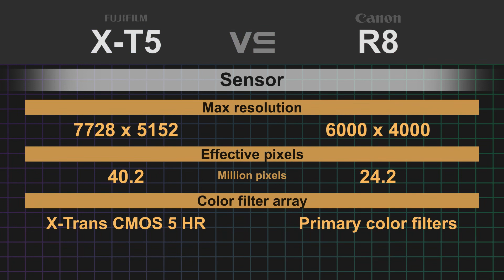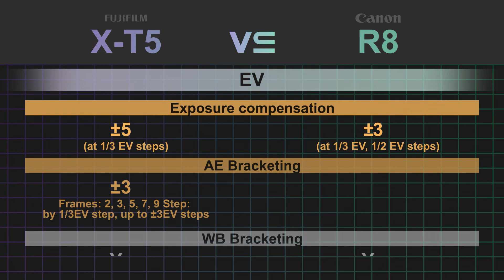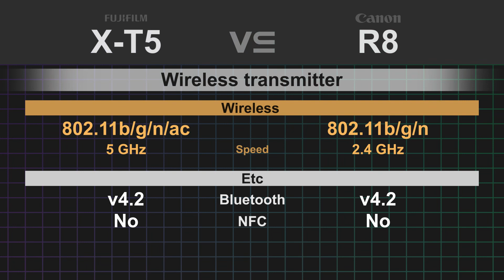Fujifilm X-T5 vs Canon EOS R8